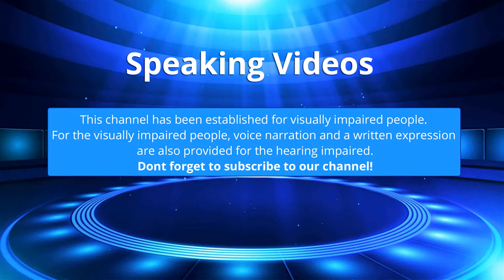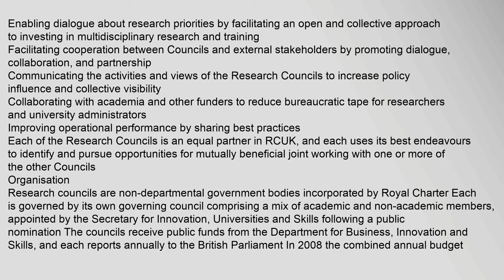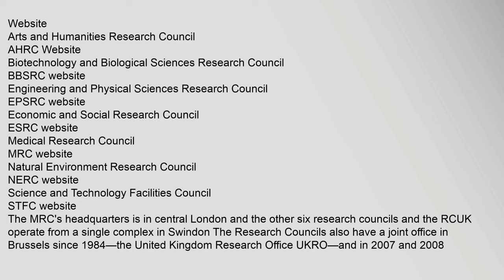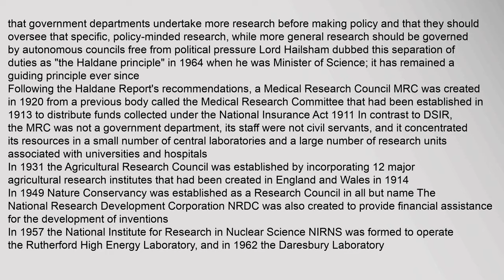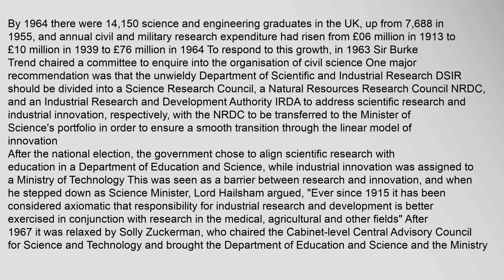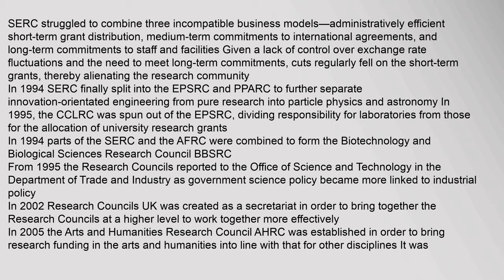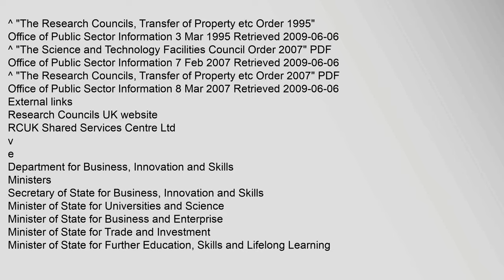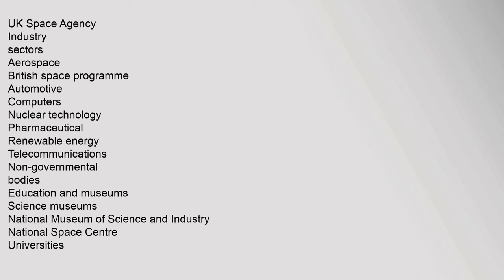Research Councils UK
Established in 2002 following a Government review the Research Councils UK RCUK is a Non-Departmental Government Body whose purpose is to manage a strategic partnership between seven individual research councils that coordinate and fund research in the arts, humanities, science and engineering It enables the Councils to work together more effectively to enhance the overall impact and effectiveness of their research, training, and innovation
There are seven councils—Arts and Humanities AHRC, Biotechnology and Biological Sciences BBSRC, Engineering and Physical Sciences EPSRC, Economic and Social Research ESRC, Medical Research MRC, Natural Environment NERC, and Science and Technology Facilities STFC
Contents
1 Function
2 Organisation
3 Councils
4 History
5 See also
6 References
7 External links
Function
RCUK adds value to individual Research Council activities by:
Enabling dialogue about research priorities by facilitating an open and collective approach to investing in multidisciplinary research and training
Facilitating cooperation between Councils and external stakeholdersresearch councils uk logo eps, research councils uk stipend 2018, research councils uk Research Councils UK